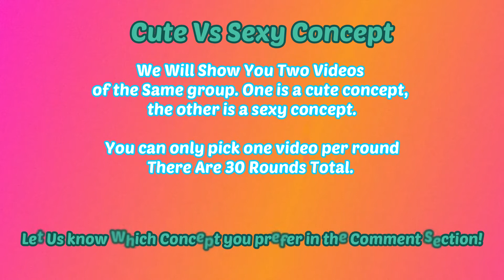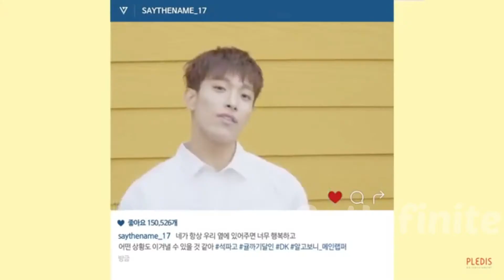Kpop Minigames- Cute vs sexy concept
Welcome back again to GotInfinite Kpop. Here's our take on Cute Vs. Sexy Concepts for these groups.

Hope you all enjoy the game and let us know what concepts you prefer!